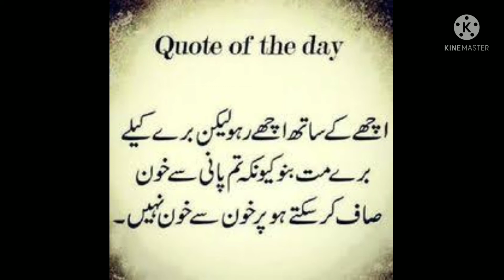Zindagi ki haqiqat per mubni best quotes